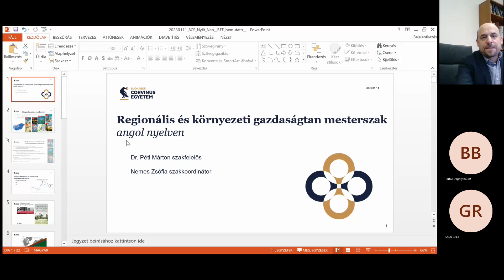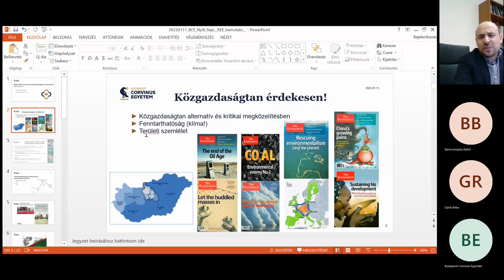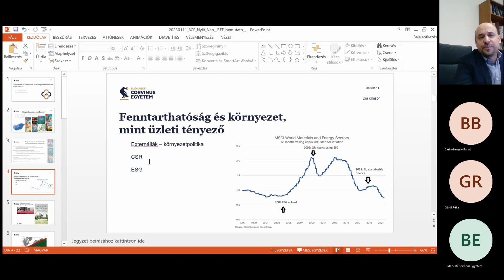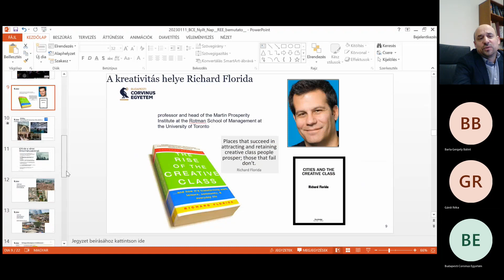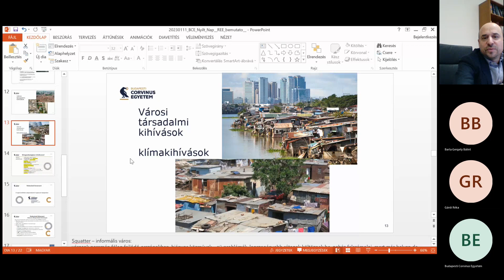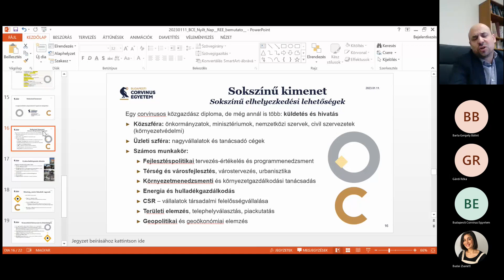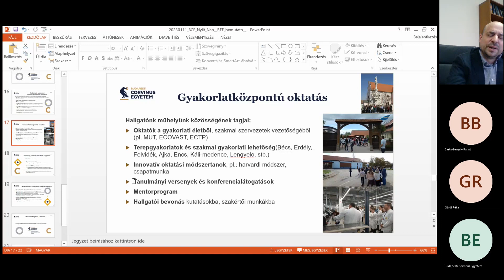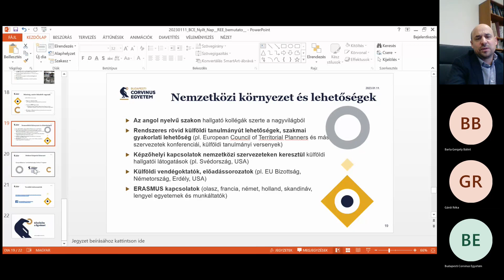Regionális és környezeti gazdaságtan szaktájékoztató - Mesterszakos online nyílt nap